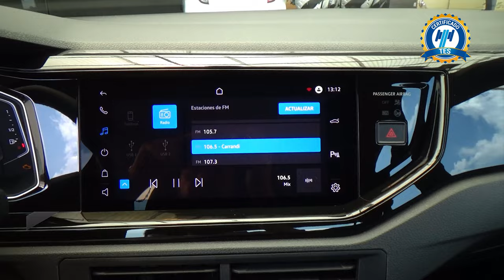Volkswagen / Nivus / 2023 - 29688